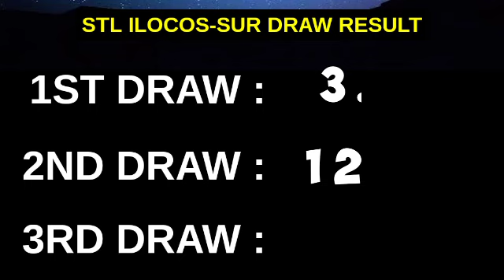2ND DRAW, STL ILOCOS SUR 3PM RESULT TODAY May 10, 2023 AFTERNOON DRAW RESULT STL PARES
STL Small Town Lottery, Second draw result for STL Ilocos Sur STL Pares Game.
STL ILOCOS SUR 2ND DRAW RESULT TODAY
GAME: STL ILOCOS SUR 2ND DRAW
STL Ilocos Sur live draw today 2nd draw